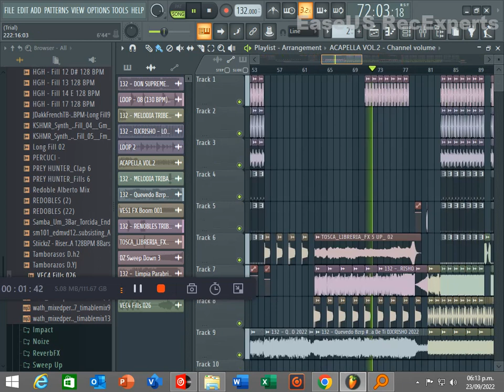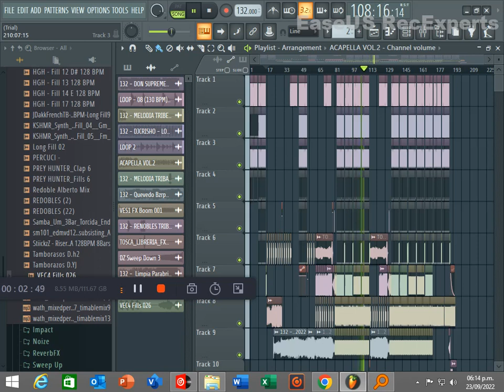132 - Quevedo x Bzrp - Limpia Parabrisa - [Tribe Pvt Puro Sabor] - [DjCrishoRemix 2022]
Video de Cristhofer Ventura